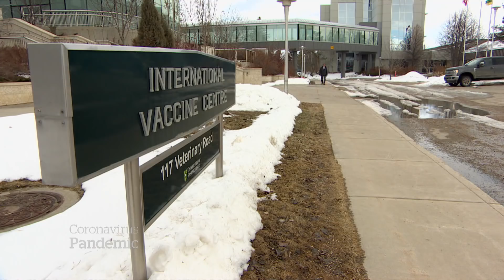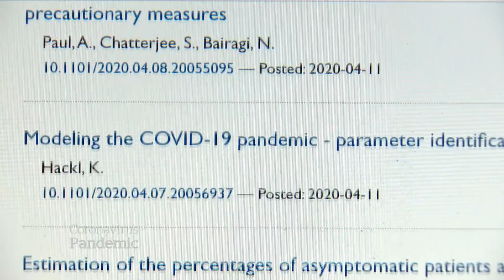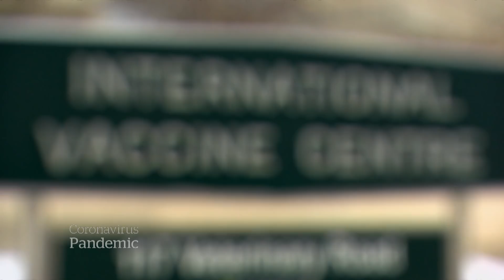Canada’s role in the global race to find a COVID-19 vaccine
Canada's leading vaccine researcher and a team at the University of Saskatchewan are working around the clock to find a COVID-19 vaccine to save lives.